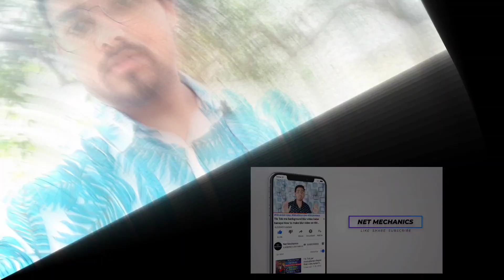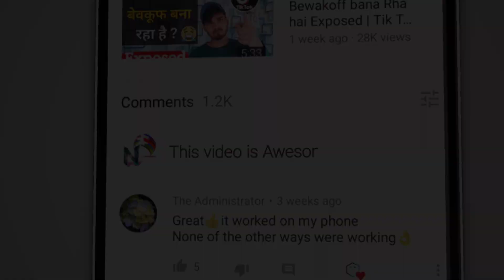😍फिर बड़ी खुशखबरी 😍 Battleground Mobile India Release Date & Pre Register Here | Pubg Mobile India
Querries Solved -
1.pubg mobile india
2.pubg mobile india release date
3.battleground mobile india trailer
4.pubg india release date
5.pubg unban in india
6.battleground mobile india play store
8.pubg news
9.pubg news today
10.pubg kab aayega
11.pubg mobile india news today
12.pubg latest news
13.pubg mobile india official trailer
14.battleground mobile india
15.battleground mobile india release date
16.battleground mobile india pre registeration
17.pubg india news
18.battleground mobile india teaser